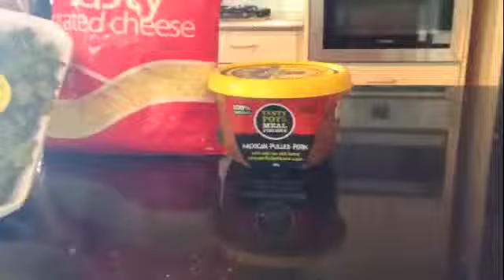3 Year Old Best Buddies Cooking Dinner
having an absolute blast preparing Nachos